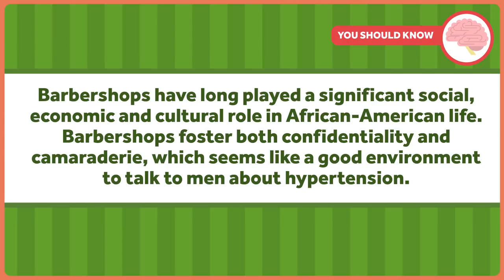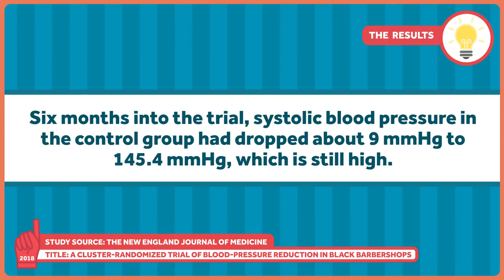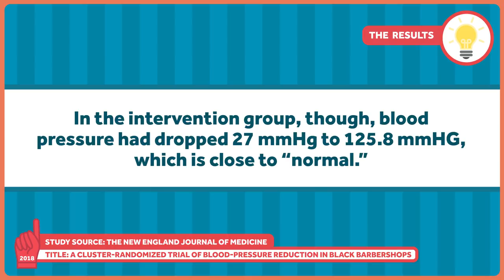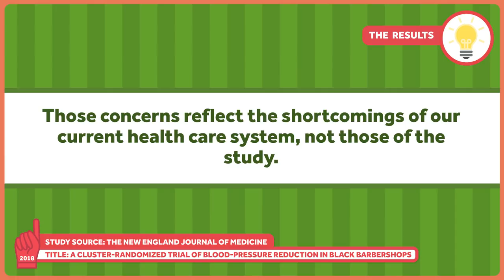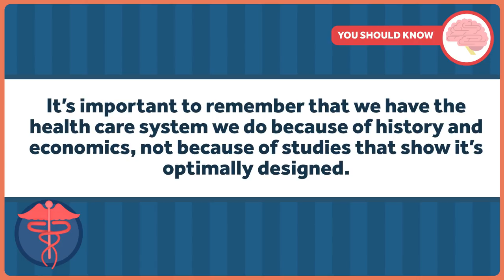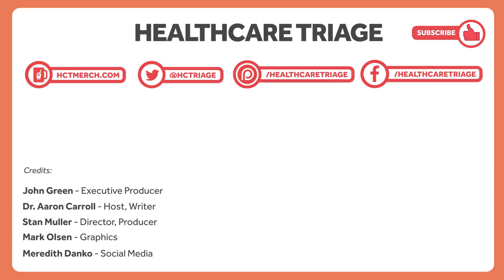More Than Just a Haircut: The Role of Barbershops in Healthcare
Barbershops have long played a significant social, economic, and cultural role in African-American life. Barbershops foster both confidentiality and camaraderie, which seems like a good environment to talk to men about hypertension.

Aaron has a new book out! It’s called The Bad Food Bible: How and Why to Eat Sinfully. Pick up a copy